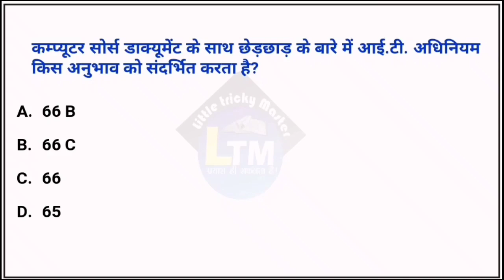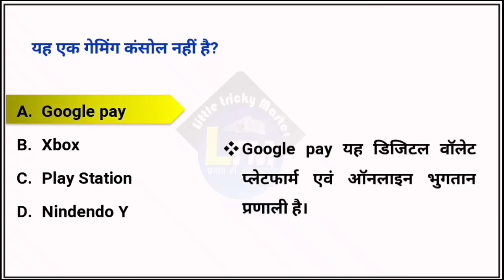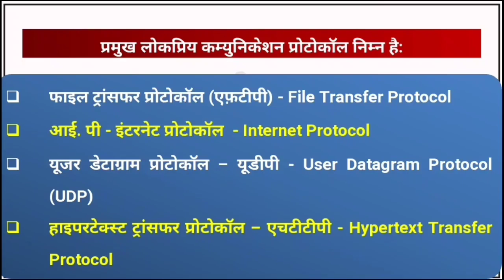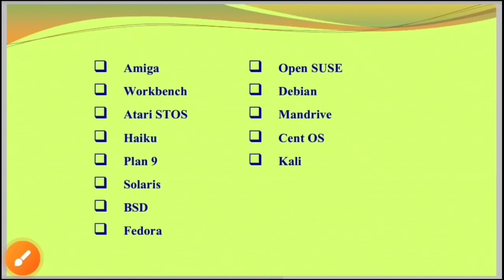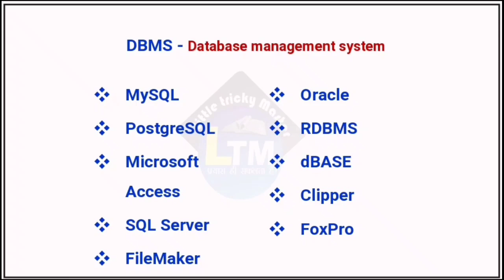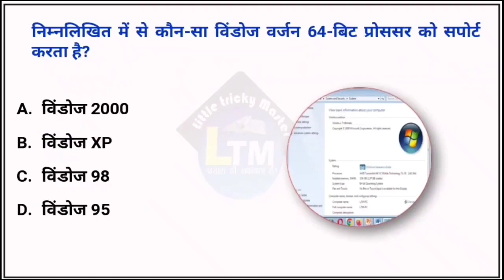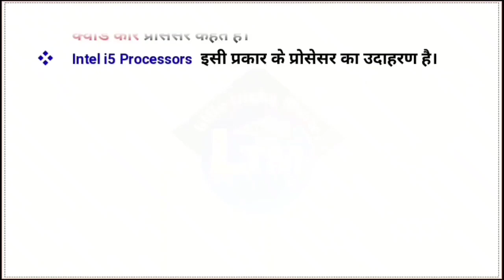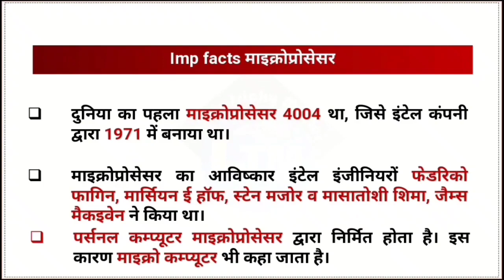छ.ग. सहकारी बैंक भर्ती परीक्षा 2023|CG Apex Bank|COMPUTER MCQ | कम्प्यूटर MCQ | Top 30 Computer MCQ